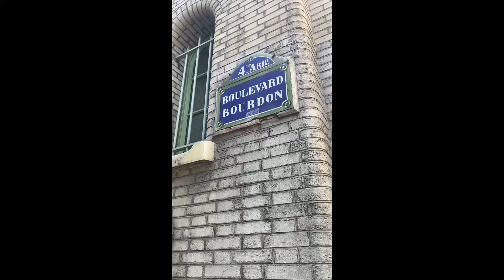Fête du réseau 2022 - IDF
Petit récapitulatif vidéo de la fête du réseau de VVMT, édition 2022. Un après-midi sous le signe des retrouvailles et de la bonne humeur !